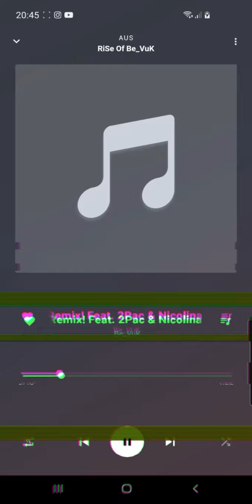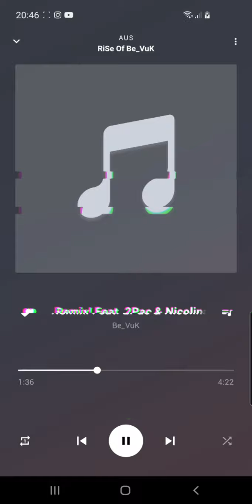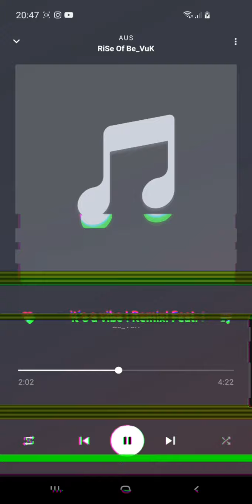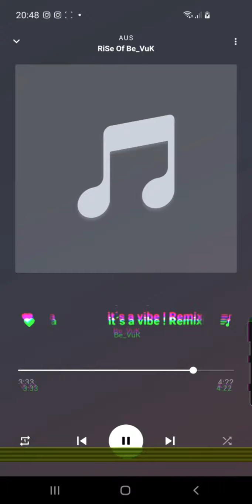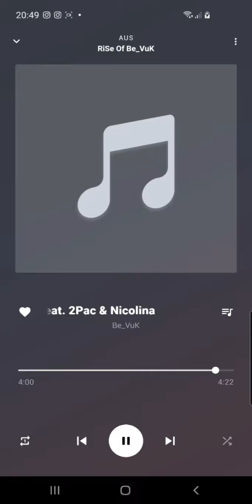it's a vibe (remix) feat. Nicolina & 2pac